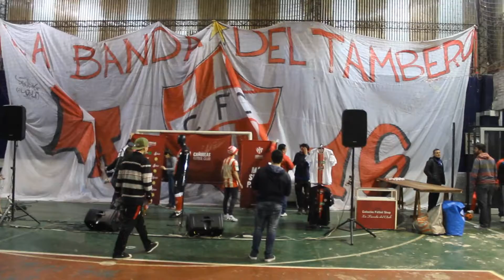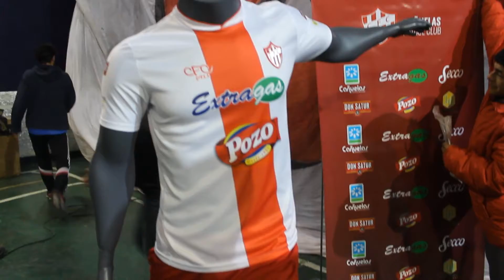Cañuelas presentó al plantel para la nueva temporada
En la sede del club, se conocieron los representates del primer equipo de CFC que el sábado comienza una nueva temporada en el fútbol de la Primera C. Hablaron en NacPopTV: Esteban García, Emanuel Trejo y Miguel Ceccotti.